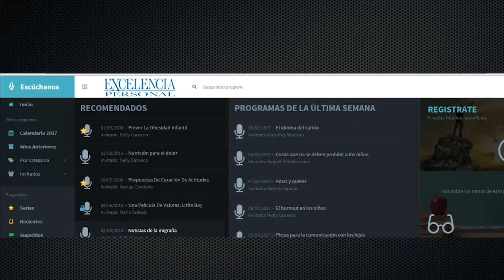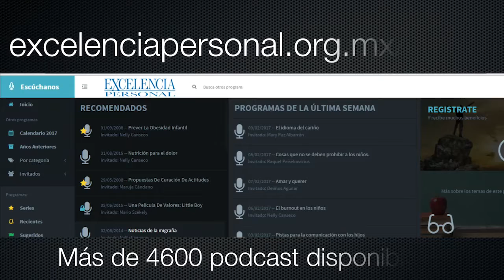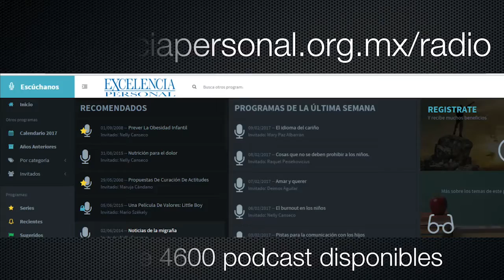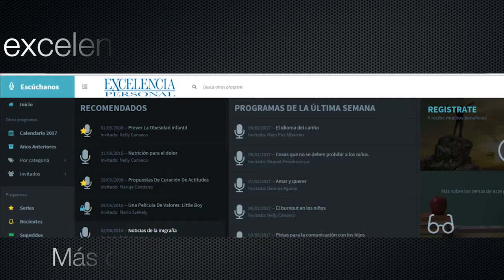Jesucristo: El hombre mas puntal. Con Mary Paz Albarrán 🎙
La llegada de Jesús al mundo. Hijo de Dios. Nacimiento de Jesús. Jesus mencionado en diferentes Civilizaciones. Jesús llega en el momento justo. Jesús vino a salvarnos. Salvador enviado por Dios.

En el programa de hoy hablaremos por que Jesús es el hombre más puntal y analizaremos parte de la historia donde era mencionando en diferentes épocas y existe hay una gran diferencia de fechas de una civilización de otra pero hablan todos de la misma persona.